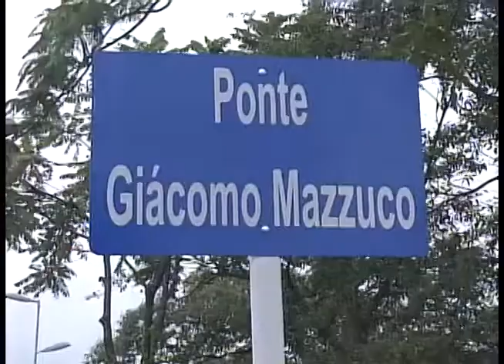Programação ARTV - Canal 5 - AO VIVO Inauguração Ponte da Barranca